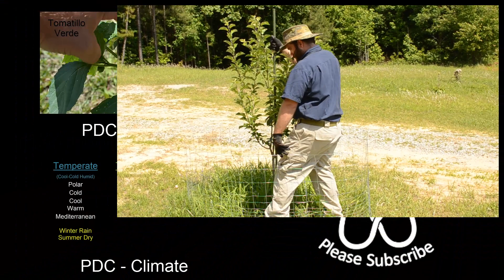Geoff Lawton Online PDC 2014 - Week 6 - Trees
for more hobby farm activities.

In week 6 we discussed trees - and all their amazing interactions.

Trees to speak - chemically to each other, at least. They tell each other when they are in stress so the others can protect themselves. They share nutrient between each other.

They hold massive amounts of water in the soil with their hairnet roots.

They are perennial and provide us with fruits, nuts, building material, nitrogen, and so much more.

What can permaculture teach you about this humble, yet regal, tree?